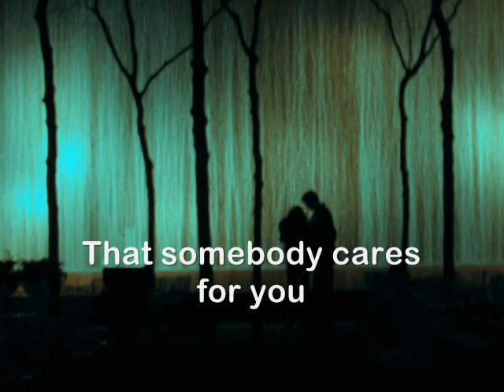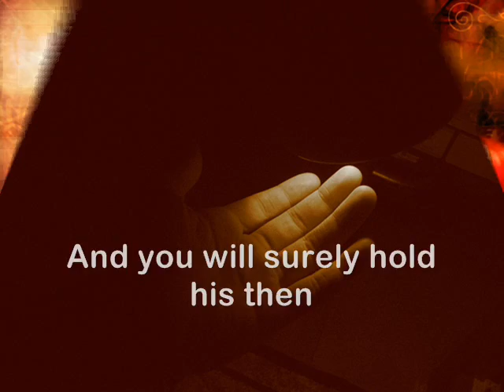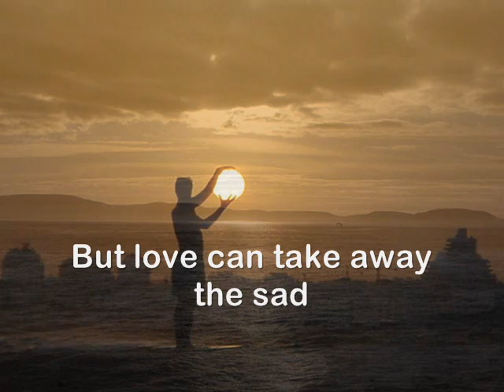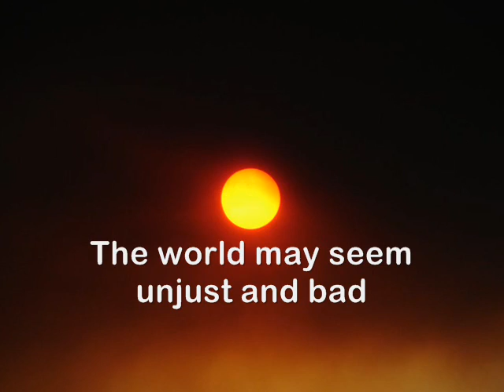When Somebody Cares For You - Donny & Marie Osmond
When Somebody Cares For You
(Donny & Marie Osmond)

No matter how the wind may blow
Good times may come good times may go
How wonderful when first you know
That somebody cares for you

Whenever days have cloudy skies
The world is seen through misty eyes
Two lovers know love never dies

Somebody who will lead the way
Somebody who will gently say
"Follow me and take my hand"
And you will surely understand

The world may seem unjust and bad
With all the dreams you never had
But love can take away the sad